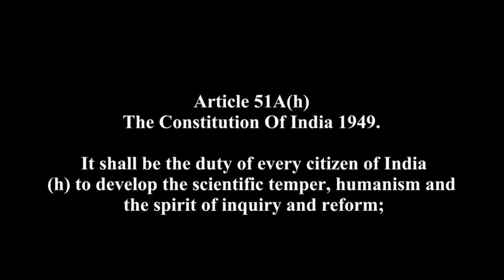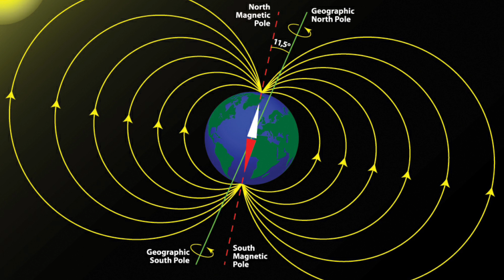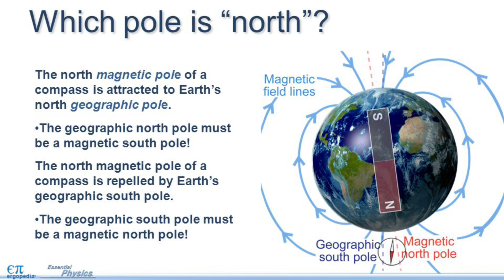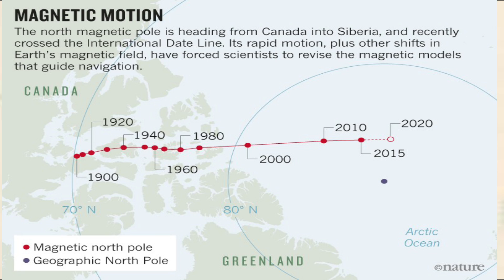Should You Sleep Facing North? | Science vs Sadhguru's Claim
In India, millions grow up hearing the warning: “Never sleep with your head facing north.” Some say it attracts demons, others claim it disrupts your health. Ancient texts like the Vishnu Purana and even the Mahabharata insist that east and south are “good” directions, while north is harmful. Today, this superstition has been rebranded with fake “scientific” explanations: your head is a magnetic pole, iron in your blood is pulled by Earth’s field, or that north-facing sleep causes hemorrhages. But do any of these claims stand up to real science?

In this episode, Pale Blue Thoughts debunks the north-facing sleep myth step by step. We explain how directions are arbitrary human labels, why Earth’s magnetic field is far too weak to affect your blood, why hemoglobin’s iron is not magnetic, and why your head cannot be a “north pole.” We also unpack the confusion between geographic north vs magnetic north, and how the Earth’s magnetic poles shift and even reverse over thousands of years—something ancient texts never accounted for.

If you’ve searched for “is it bad to sleep north, why not sleep north-facing, magnetic field and sleep, vastu sleeping direction, north facing head myth”, then this video gives you the scientific perspective. Superstition may spread fast, but busting it requires careful explanation of real physics, biology, and geology.

So, which direction should you sleep? Any direction you like. And if you wake up with a headache, blame the late-night drinks, not the poor Earth’s magnetic field.

00:00 – Why Indians fear sleeping northward
02:30 – Ancient texts & superstition origins
05:10 – Pseudoscience in “scientific attire”
08:00 – Earth’s magnetic field explained
11:00 – Why iron in blood isn’t magnetic
14:00 – Geographic vs magnetic north
17:00 – Pole shifts & reversals explained
18:20 – Final verdict: sleep any direction